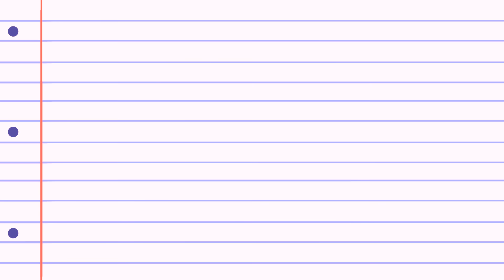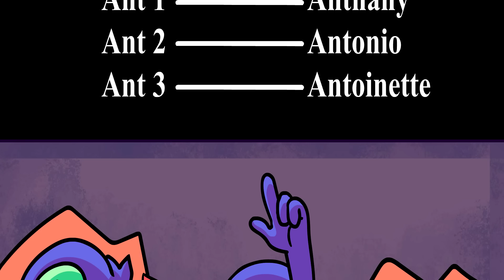Literally Everything We Know About Mushrooms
Play My Singing Monsters now for FREE on mobile and Steam!  Use code GINGERPALE or this link to download + a special in game gift for you :)

I watched a documentary on fungi and learned a lot about mushrooms.
They are cute and kind of needed for us to live so that's kind of pog that they're around :)

Gimme ur funny mushrooms facts.